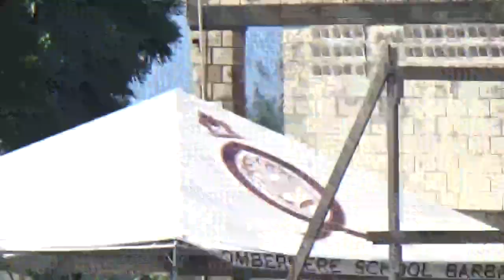2019 BSSAC Cross Country Relays - First Form Girls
2019 BSSAC Cross Country Relays - First Form Girls